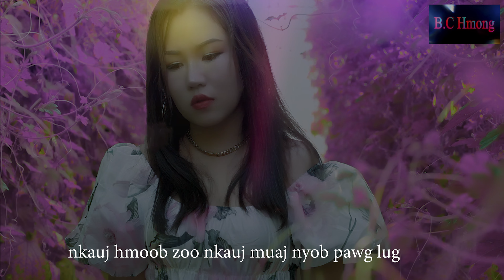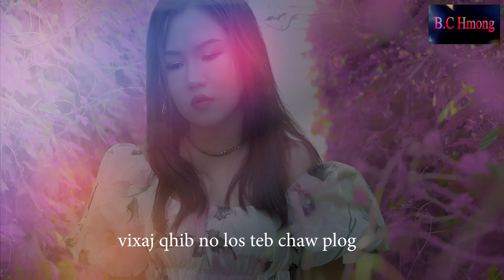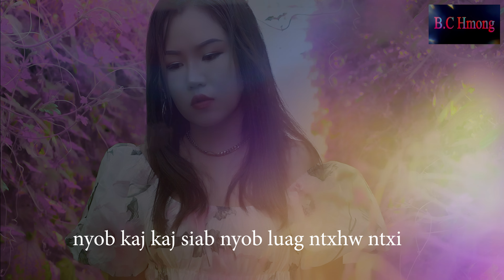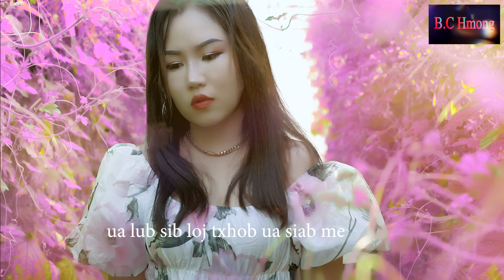nkauj hmoob los tsuas; karaoke